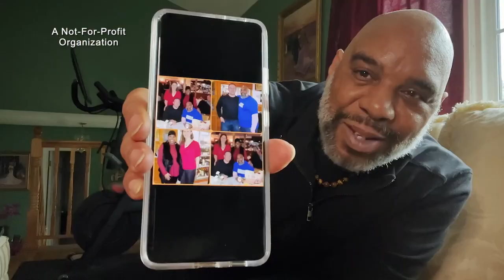"First Lady Tammy Murphy; Making a Difference: Women’s and Maternal Health"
Steve Adubato sits down with New Jersey’s First Lady, Tammy Murphy, to discuss systemic racial inequalities and her mission to make New Jersey the safest and most equitable place to raise a child.

Then, Steve is joined by a panel of New Jersey non-profit leaders to discuss women’s and maternal health, including child marriage, period poverty, and reproductive rights.

Panelists include:
Mariekarl Vilceus-Talty, President and CEO of Partnership for Maternal and Child Health of Northern NJ
Bridget Cutler, Founder and Co-Executive Director of Moms Helping Moms
Fraidy Reiss, Founder and Executive Director of Unchained At Last